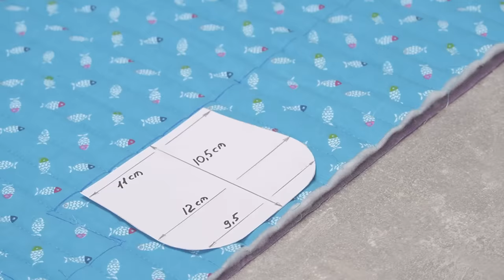How to sew a makeup bag in the simplest way!